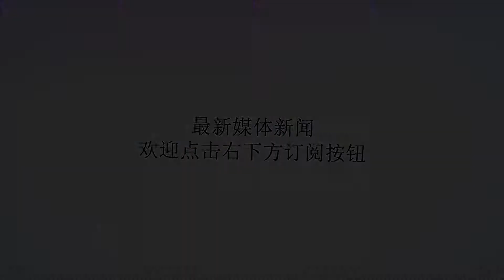对越战争中，许世友提了两套作战方案，若被采纳越南可能遭受重创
谢谢！越南在苏联的支持下，对中越边境不断的骚扰，打伤我国边境居民，我国多次的警告无效之后，1979年2月，中越边境自卫战争爆发。在这次战争中，中央选定了两位大将作为这次战争的总指挥，他们分别是许世友，杨得志。许世友作战比较迅猛，符合这次战争的速战速决的目的。杨得志曾经在越南抗法战争中作为军事顾问，对越南的地势也比较熟悉，因此他们两位作为这次战争的主要大将，是最合适的人选。许世友和杨得志分别负责东西线作战，可谓是双管齐下，攻无不克。对越战争命令下达后，许世友提出了一个很大胆的想法，那就是东西两线一起何为打一场巨大的围歼战，如果是计划成功，越南则再无还手之力，这也很有可能把越南灭亡，可是最后被中央否决了。命令被否决后，许世友很是不甘心，在对越战争中，仅仅用了十天左右的时间就占领了越南许多重要的城市，这已经摧毁了越南的战斗力，这时中央下达了撤退命令，许世友想要再次扩大战果的决心也就没有实施了，这也称为许世友的一大憾事。回国之后，许世友又提了一个大胆的提议，那就是排精锐远赴柬埔寨，摧垮正在作战的越军精锐，让越南在没有能力发动战争，可是这次提议又被否决了。如果许世友的这两次提议被采纳并实现的话，越南可能会遭受重创。